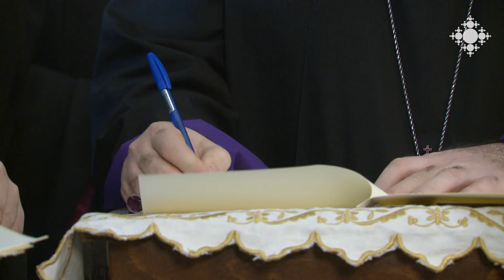Եկեղեցական կյանք 04.11.2024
Այս թողարկման թեմաներն են՝

Մայր տաճարի վերաօծումից հետո կայացել է առաջին եպիսկոպոսական ձեռնադրությունն ու օծումը
Հայ Առաքելական եկեղեցին նշել է Ամենայն Հայոց Կաթողիկոսի օծման և գահակալության 25-րդ տարեդարձը

This issue's topics are:

After the reconsecration of the Cathedral, the first episcopal ordination and consecration took place
The Armenian Apostolic Church celebrated the 25th anniversary of the consecration and enthronement of the Catholicos of All Armenians